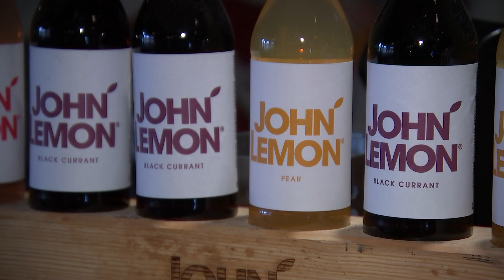'John Lemon' sued by Yoko Ono